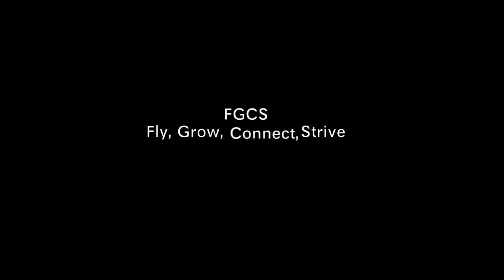Wecome to FGCS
educating east london